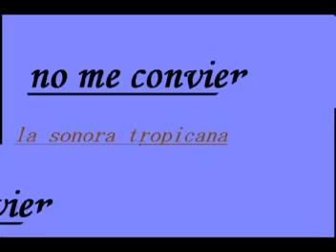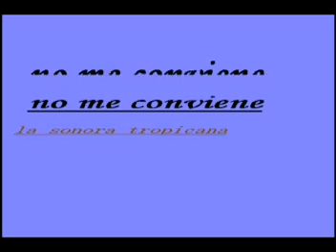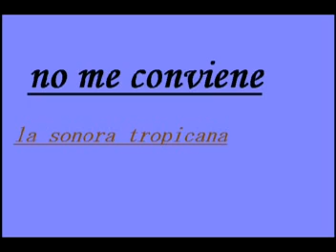NO ME CONVIENE la sonora tropicana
QUE GRAN TEMA DE LA SONORA TROPICANA